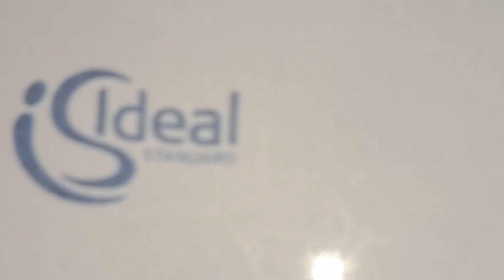Science Museum London IMAX, (Ladies WC) Ideal Standard, Wall mounted sink & Dyson airblade V Hu02